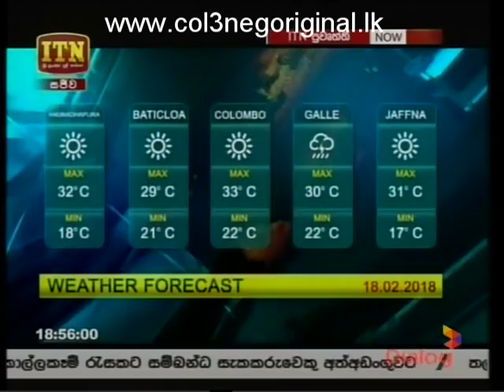ITN News 18-02-2018 P02